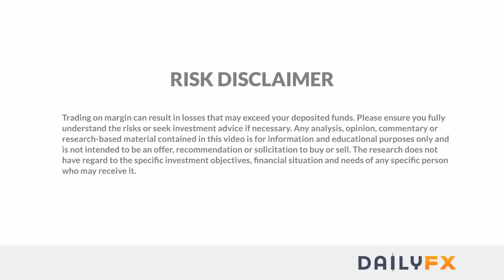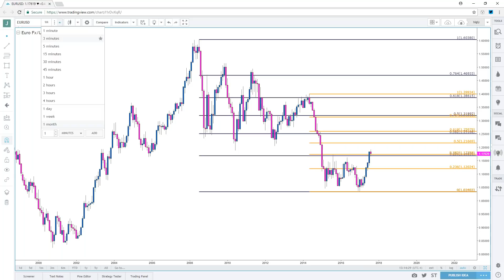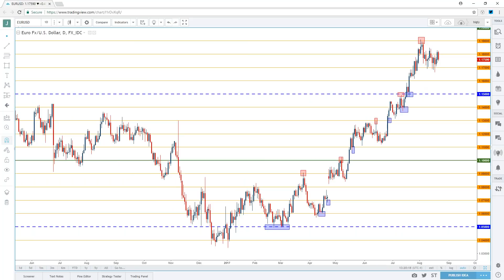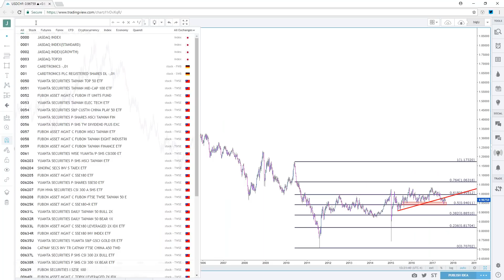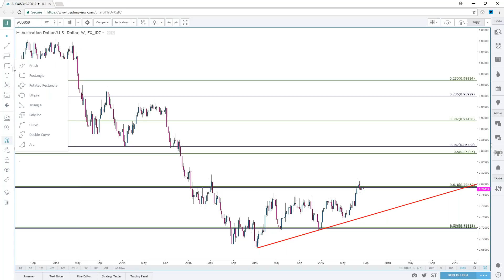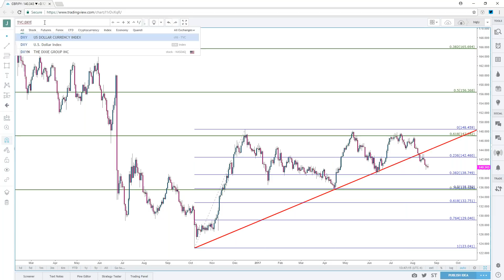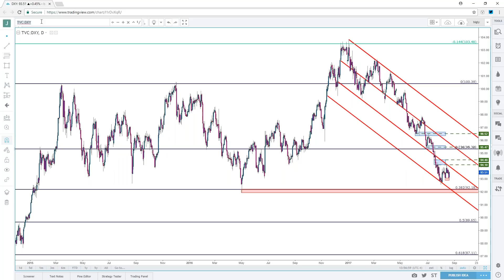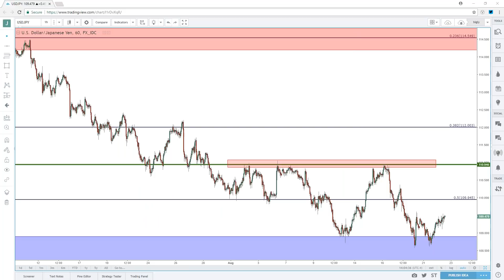USD Setups (Long-Term) Ahead of Jackson Hole (8.22.2017)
- In this webinar, we used price action to look at macro markets ahead of the start of the Jackson Hole Economic Symposium later in the week. As the event kicks off on Thursday, the U.S. Dollar finds itself remaining near one-year lows, so in the effort of taking a ‘big picture’ perspective into this event, we looked at longer-term charts and setups across the U.S. Dollar.

- We started by trying to put into perspective the bearish move so far this year in the U.S. Dollar. The Dollar is down 10% from this year’s highs, and this is likely due to a number of reasons.  This is similar, albeit more pronounced than what we saw last year, when USD spent most of the first eight months of the year with a negative bias, only to find a gust of strength at Jackson Hole that took us all the way into the Presidential Election. If we do see weakness in USD around this driver, look for support from 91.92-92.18 on DXY.

- We then moved over to EUR/USD, which is putting in the opposite of the bearish move in 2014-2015. That was when markets were attempting to front-run the start of ECB QE, and when QE did actual start in Europe, EUR/USD quickly put in a low that lasted until December of 2016.  But more recently, we’ve seen traders bidding the Euro higher under the presumption that the ECB will need to walk away from their massive QE program as growth and inflation has started to show with a bit more consistency in the bloc.  This has many looking to Jackson Hole for a potential announcement from ECB President Mario Draghi around such a scenario; but the ECB meeting on the calendar two weeks later might make for a more amenable backdrop.  The prerogative around EUR/USD going into Jackson Hole is to look for a deeper retracement.  While current support has been holding, the lows are sliding-lower, indicating waning bullish support at current levels. The areas around 1.1600 and 1.1500 could open the door for a bullish continuation scenario in EUR/USD.

- We then moved over to GBP/USD, which is currently testing below support.  The pair came very close to activating the short-side setup in last week’s Analyst Pick with the bearish run this morning, but the support level at 1.2809 did not give way despite two separate tests.  The potential remains for bearish continuation in the pair, and if we do see USD-strength show around Jackson Hole, this could be one of the more interesting markets to work with such a theme.

- We then moved over to USD/CHF, and we looked at a short-term inverse head and shoulders pattern that hasn’t quite played out yet.  But the more pertinent aspect of the formation remains, and that’s the resistance level around .9770. On the other side of Swissy, we have support that’s continued to show above .9400, and with price action testing the under-side of a previously bullish trend-line, the door can be opened for short-side continuation if .9400 support is broken.

- We then moved over to USD/CAD. This pair is a bit messy at the moment, but the aggressive bearish run from May-July is noteworthy. A 38.2% retrace of this move can open the door for short-side continuation, and this works well with the scenario of USD-strength around Jackson Hole.

- We then looked at AUD/USD using a couple of longer-term Fibonacci retracements. We showed how a potential bearish reversal can be plotted in the pair using near-term resistance dynamics.

- We then looked at EUR/JPY and GBP/JPY. The setups that we discussed last week are still work-able, as GBP/JPY has put in deeper downside development while EUR/JPY has continued to hold the line around the very key fib level of 128.52.